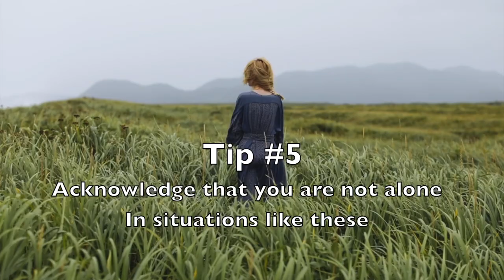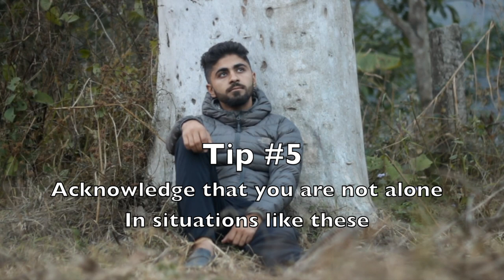How to get over a bad breakup?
If you been through a breakup, you would know the feelings.  It is awful. It is intense and it’s part of being human. All relationships face challenges at some point and not all of them survive. The pain of a recent breakup can still be all-consuming, making it difficult to get out of bed, much less
cope with day-to-day responsibilities. In this video we will give you few tips that will get over your breakup and merge strong and resilient.